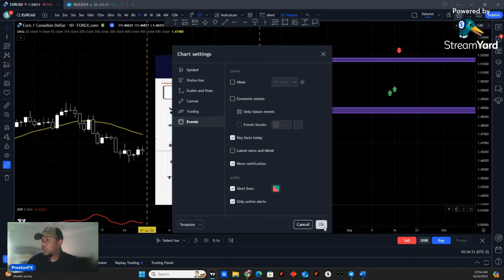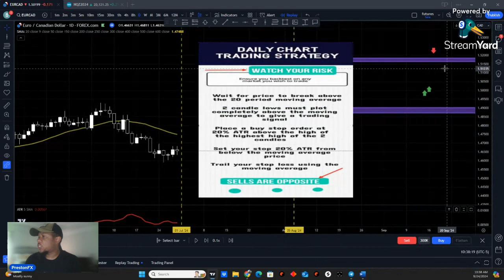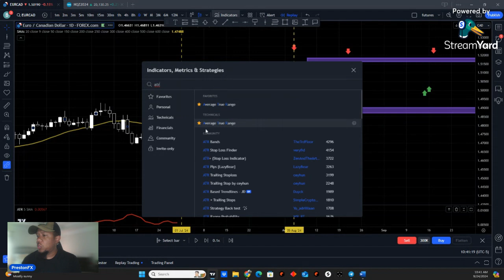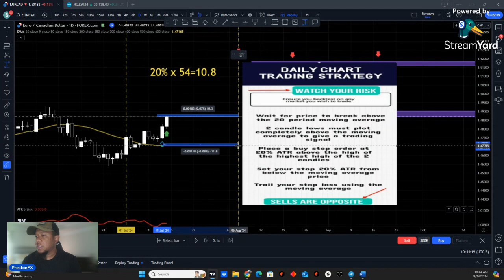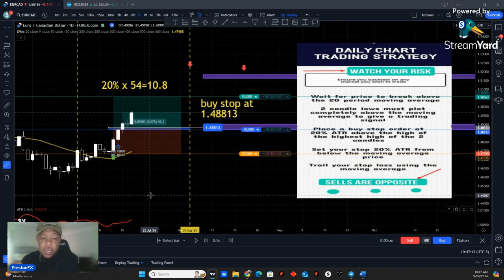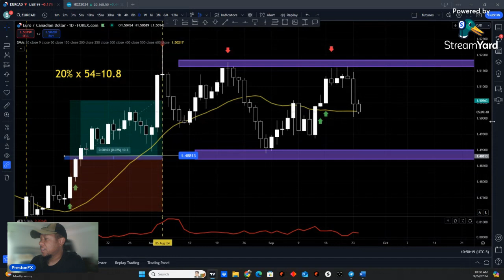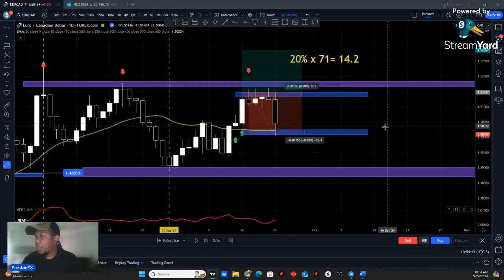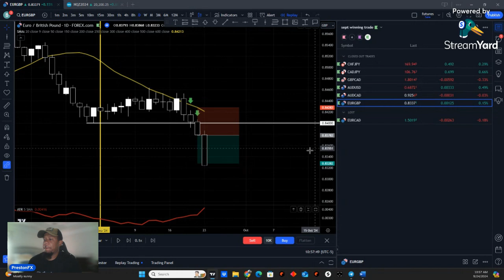Lessons Learned from My Biggest Trading Failures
In this eye-opening video, I share my personal journey through the ups and downs of trading, focusing on my biggest failures and the invaluable lessons I've learned along the way. If you're a trader looking to improve your skills and avoid common pitfalls, this is a MUST WATCH!

Join me as I dive deep into my most challenging trading experiences, analyzing key mistakes, emotional hurdles, and the strategies that ultimately led to my growth as a trader. You'll discover how to turn failures into powerful learning opportunities and gain insights on how to develop a resilient trading mindset.

Whether you're a seasoned trader or just starting out, this video is packed with actionable tips and advice to help you navigate the complex world of trading. Don't let setbacks define your trading journey; instead, learn how to bounce back stronger than ever!

Timecodes:
0:00- Motivation
1330- Daily Timeframe Trading Strategy
14:00-EURCAD Breakdown
23:50- EURCAD Losing Trade
30:00- Monthly Trade Wins
31:09- Conclusion

📞 Book a 1-on-1 Consultation
Looking to enhance your trading strategies?

 Schedule a personalized session:
30 minute session:

🎥 Suggested Videos
Explore more of our trading insights and strategies by checking out these recommended videos: